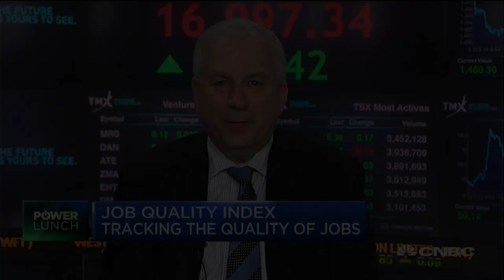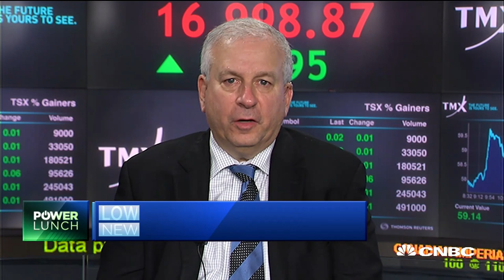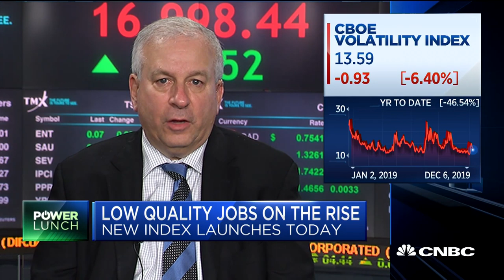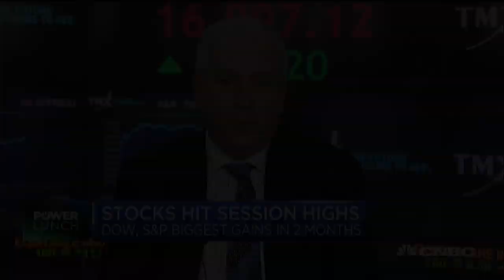Seeing a shift toward low-value-added service sector jobs: Expert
CNBC's Steve Liesman, Dan Alpert of Westwood Capital and David Rosenberg of Gluskin Sheff look at what the jobs number says about the broader economy.